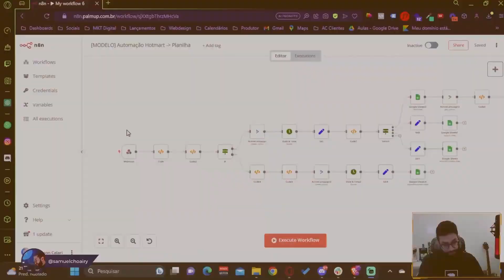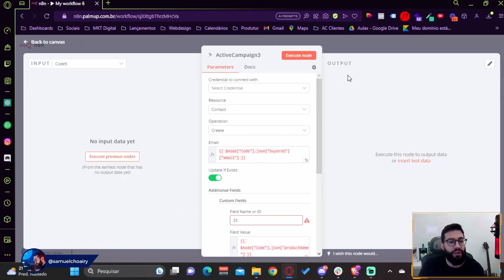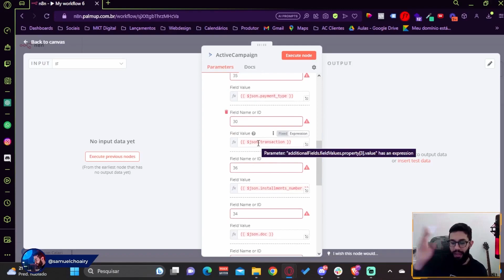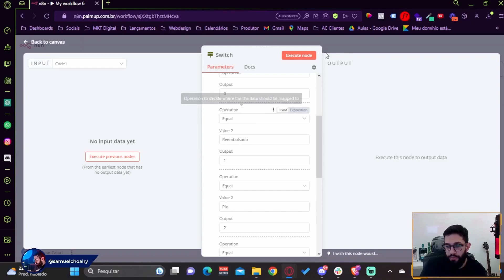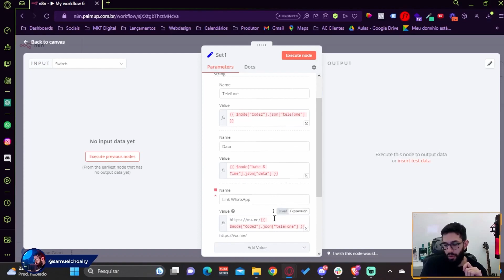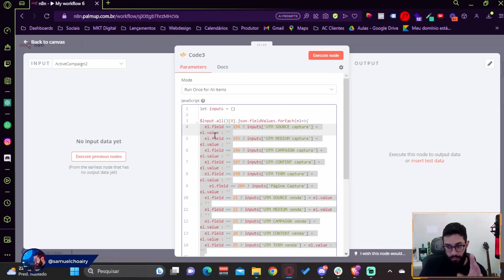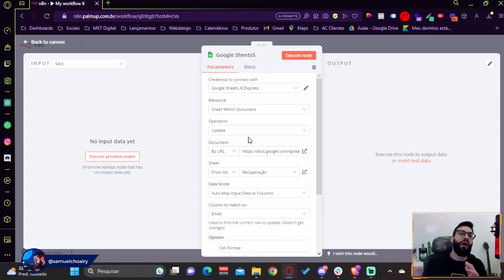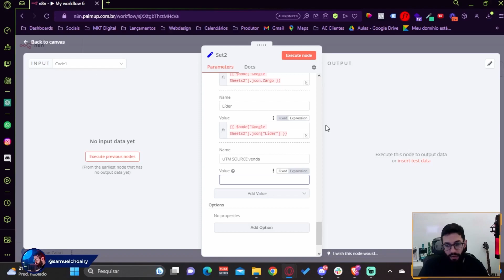Automação na Hotmart Desvendada: Como Rastrear Compras e UTMs Como um Pro - Lançamento Automático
Quer saber como automatizar o processo de coleta de dados de compras da Hotmart? Neste vídeo, eu mostro uma automação inovadora que vai muito além dos recursos tradicionais, como nome, e-mail e telefone.

Material de apoio será enviado por e-mail para quem estiver inscrito nas lives.

Neste tutorial, eu revelo como pegar dados essenciais como UTMs de compra, valor do produto, valor de comissão já com taxas abatidas, forma de pagamento, parcelas e outros dados. Utilizando a integração via Webhook, conseguimos uma visão completa da jornada do lead.

Imagine ter a métrica precisa de quanto você está pagando por cada lead, tendo todas as informações necessárias ao seu alcance. Isso não é apenas um sonho, é realidade com a automação que apresento neste vídeo!

Assista e descubra como transformar a maneira como você rastreia e controla suas vendas através da Hotmart!

👉 Quem é Samuel Choairy?
Gestor de Automações e Especialista em Rastreamento Avançado, organizo e crio campanhas de marketing digital que transformam negócios.

Tenho orgulho de já ter gerado mais de 12 milhões em faturamento para meus clientes, por meio do lançamento e impulsionamento de infoprodutos com estratégias inovadoras de marketing digital.

Com domínio das nuances do email marketing, automações de WhatsApp, ManyChat, N8N, e rastreamento avançado consigo ajudar você a escalar seus lançamentos e transformar seus resultados, fazendo com que seu negócio atinja novos patamares.